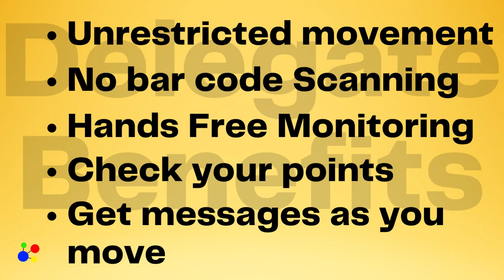CEDA Teaser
The bare basics of the CEDA system. If you want to know more watch this video